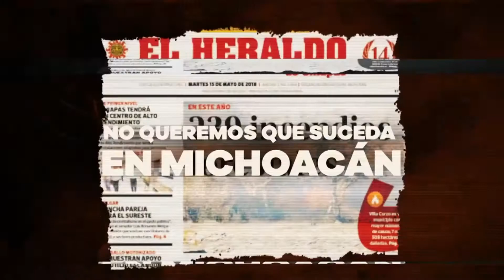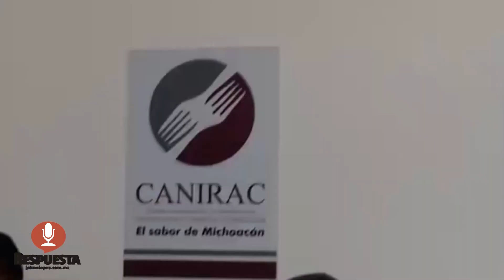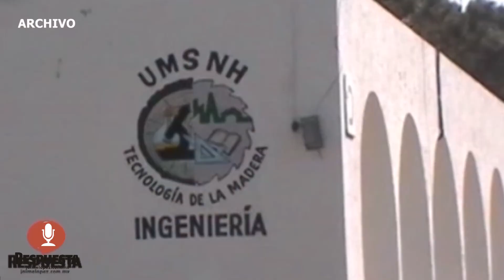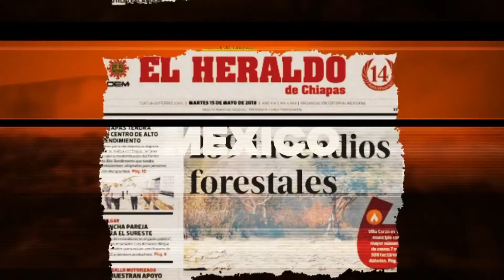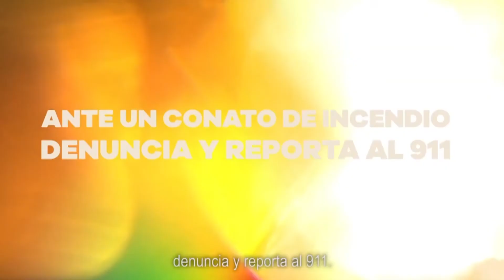RESPUESTA TV 18 MARZO 2020